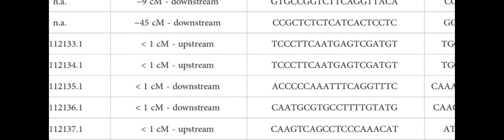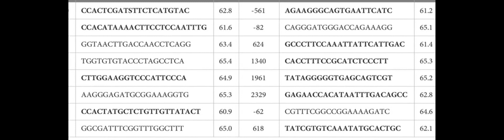MIK2 is a candidate gene of the S-locus for sporophytic self-incompatibility in chico... | RTCL.TV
### Keywords ###

### Article Attribution ###
Title: MIK2 is a candidate gene of the S-locus for sporophytic self-incompatibility in chicory (Cichorium intybus, Asteraceae)
Authors: Fabio Palumbo, Samela Draga, Gabriele Magon, Giovanni Gabelli, Alessandro Vannozzi, Silvia Farinati, Francesco Scariolo, Margherita Lucchin ,and Gianni Barcaccia

### Video Timestamps ###
0:00:00 - Summary
0:01:12 - Title
0:01:18 - Outro
0:01:22 - End